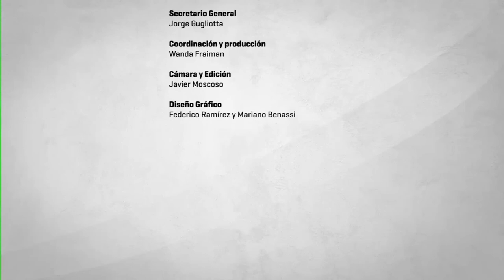Maestría en Estudios Latinoamericanos del Trabajo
Las consecuencias de las políticas neoliberales han sido retratadas por muy diversos referentes de las ciencias sociales. Los modos de organización flexibles del trabajo, las políticas de externalización /tercerización e imposición del paradigma de las competencias, la mercantilización extrema del territorio y los recursos, la maximización de las concepciones individualistas, las privatizaciones, la estigmatización a los trabajadores y trabajadoras, etc., forman parte de las características que asume la configuración del trabajo y las experiencias de los/las trabajadores en la última etapa.

En este contexto, esta maestría se propone desarrollar un recorrido sistemático de las principales problemáticas y construcciones teórico–metodológicas que se fueron desarrollando en el campo disciplinar de los Estudios Sociales del Trabajo. Dicho recorrido se sustenta en una fuerte articulación interdisciplinaria que permita complejizar los abordajes del contradictorio fenómeno que es el trabajo humano y de los procesos que protagonizan sus actores. En tal sentido, la maestría se robustece a partir de una formación interdisciplinaria, tomando discusiones de la antropología, la sociología, la historia, la filosofía, la economía política y la pedagogía.

Como soporte conceptual se propone un acercamiento crítico que recupere las elaboraciones marxistas respecto del trabajo. Asimismo, esta carrera propone posicionarse en una perspectiva latinoamericana que permita abordar los procesos económicos, sociales y políticos de la región en articulación a los temas vinculados al trabajo; al tiempo que se ancla en un abordaje con perspectiva de género.

La maestría se dicta los días jueves y viernes de 17 a 22 hs. y los sábados de 10 a 15 hs.